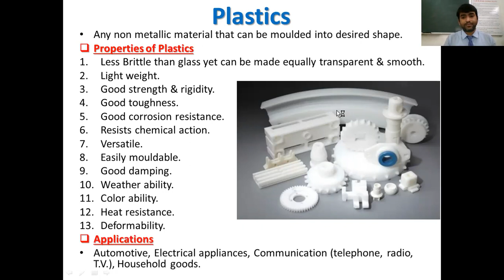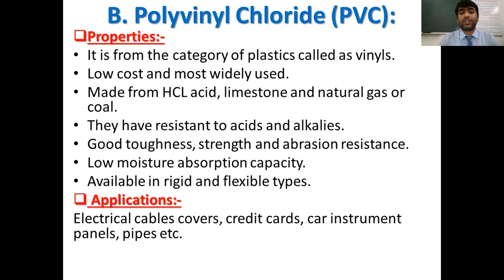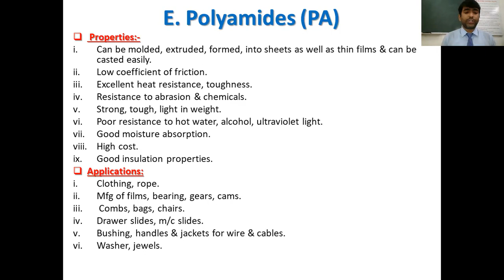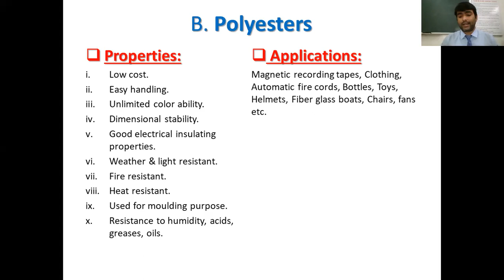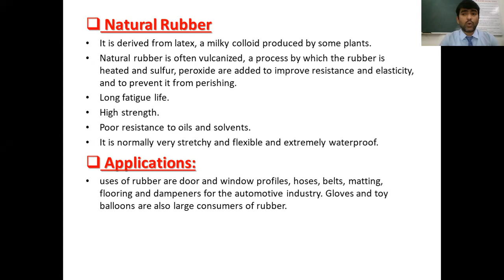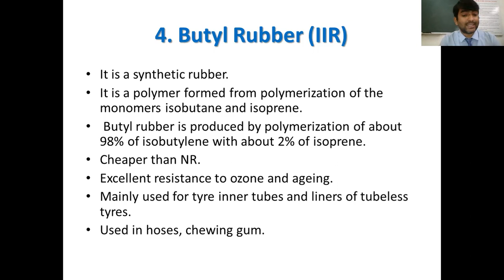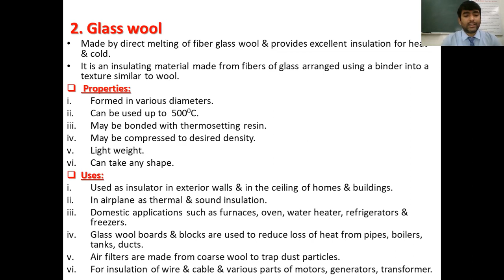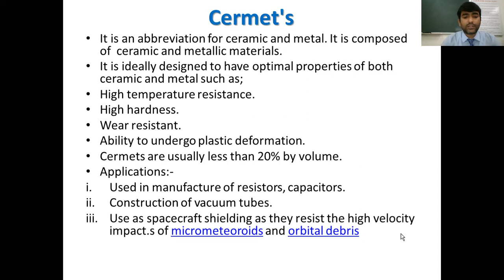Non Metallic Materials, Mechanical Engineering Materials, plastic, Thermosetting & Termoplastic.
Mechanical Engineering material, Non Metallic Materials, Classification of Plastics, Thermoplastic, Thermosetting Plastic, Elastomers and Composite Materials.